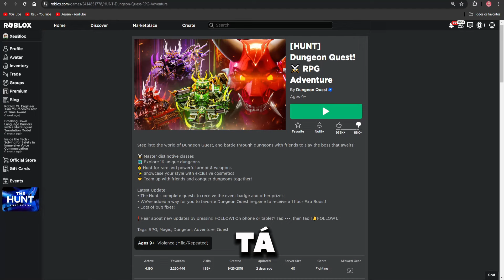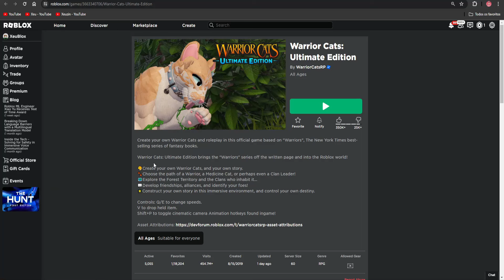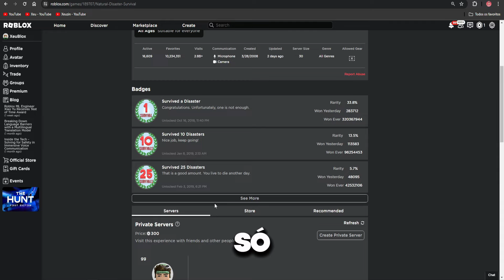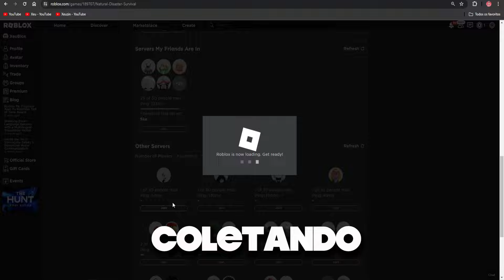COMO PEGAR o CAPUZ GRÁTIS DO THE HUNT! ROBLOX